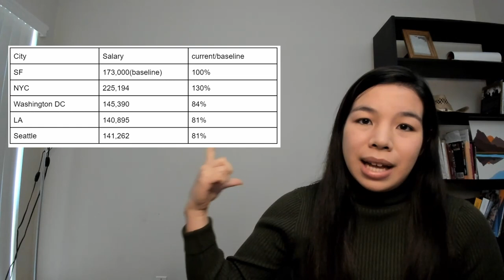The 5 Biggest Tech Hubs in America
5 biggest tech hubs in the US a salary, weather and company comparison. These hubs are known for having a ton of FAANG companies (that's Facebook, Apple, Amazon, Netflix, and Google), amazing weather, and lots of tech workers

Silicon Valley - This is like the OG tech hub
New York City - This tech hub is known for its finance industry
Washington DC - This tech hub is known for being home to a lot of government agencies and research institutions
Los Angeles - This tech hub is known for being home to a lot of entertainment and media companies
Seattle - This tech hub is known for being the home of Amazon and Microsoft

So, like, there you have it! These are the top 5 biggest tech hubs in the US and they all have a lot to offer. Hope you found this helpful!

Unsplash Pics:
New York: zach-miles-Y84-eo8drzk-unsplash
Bay Area: kevin-noble-e3n4_Ts95kM-unsplash
Washington: ray-harrington-lee19FWuQEA-unsplash
Hollywood: gerson-repreza-LCaidj0f8xc-unsplash